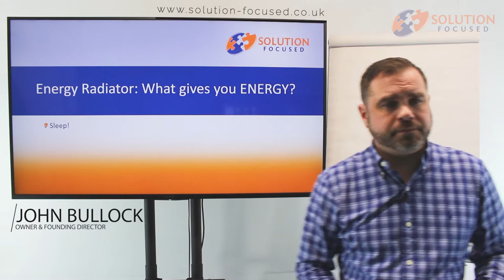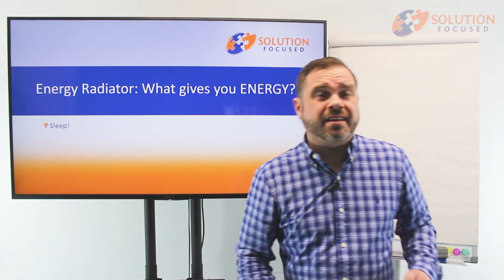ENERGY Radiator Sleep More